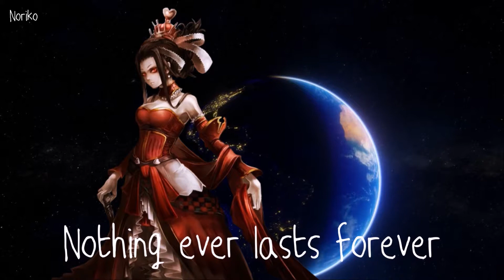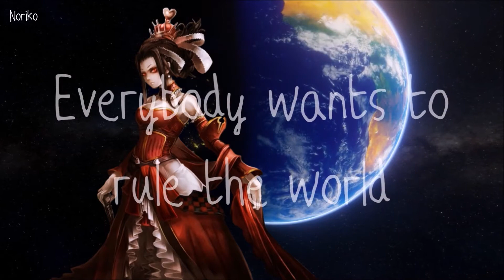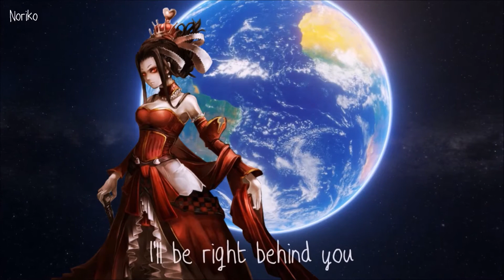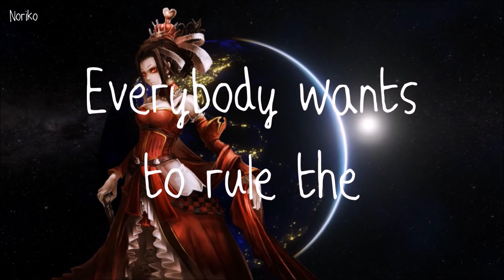Nightcore - Everybody Wants to Rule the World「Extended + Female」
Minimal Flashing Lights - You’ve Been Warned
↠↠↠ Some Little Personal Notes ↞↞↞
✾ Yes, this is a cover, originally by Tears for Fears
↠↠↠↠↠ Song Information ↞↞↞↞↞
✾ Name ⇢ Everybody Wants to Rule the World
✾ Artist ⇢ Lorde
↠↠↠↠↠ Support the Artist ↞↞↞↞↞
✾ Lorde
↠↠↠↠↠ Image Information ↞↞↞↞↞
✾ Artist:
     ⇢ Lemme know so I can credit
↠↠↠↠↠ Programs Used ↞↞↞↞↞
✾ Layering ⇢ OpenShot
✾ Lyrics ⇢ Windows Movie Maker
↠↠↠↠↠↠↠ Copyright ↞↞↞↞↞↞↞
✾ Artist/Publisher ⇢
    If any of your content is in this video
    and you want it taken down, let me
    know and it will be done asap